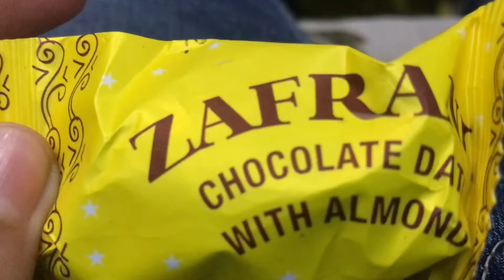Iphone uda diya hawa mein 🦅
thanku so much watching❤️